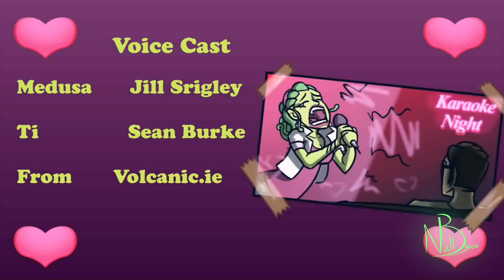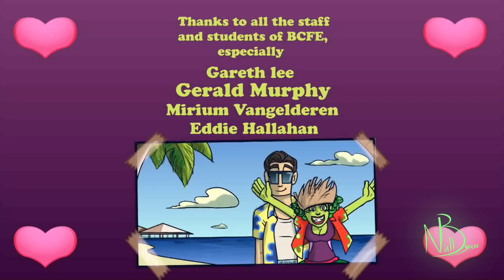Love is Blind 2013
"Medusa Alexandra Gorgon has Horrible Dating life, She sets off on a quest to find love but love might be closer than she thinks."

Film made by Niall Byrne

This is my student film that I worked on, in Ballyfermot College for Further education.  It was my final film done in 2013, it was nomiated, and shown in an few different film festivals over the last couple years, but now that its finished up for film festivals I wanted to upload it on a special day. so why not today :)
its not the best thing in the world but I hope you all enjoy! thanks so much

if you wanna see more my more recent art work and stuff follow these :)